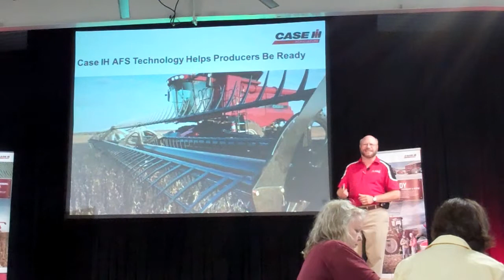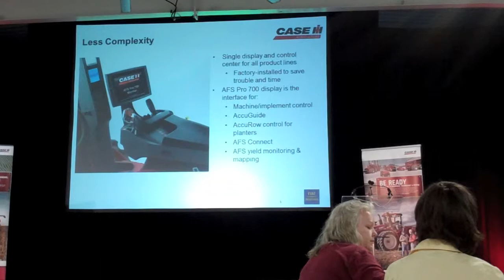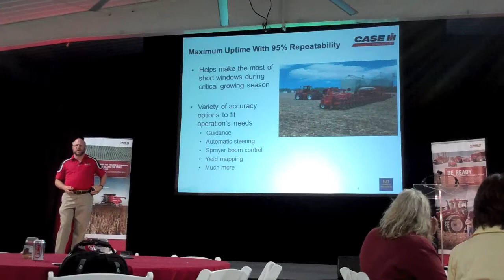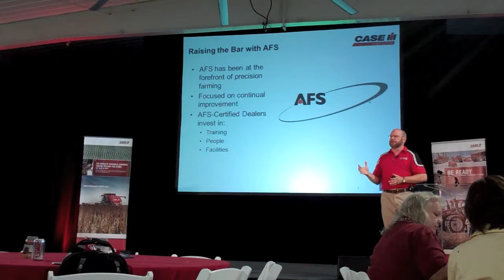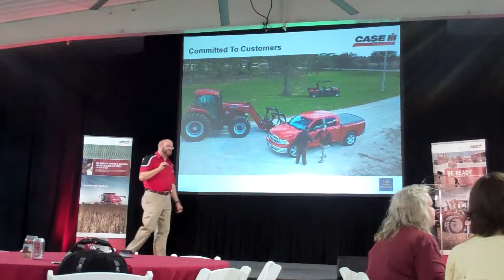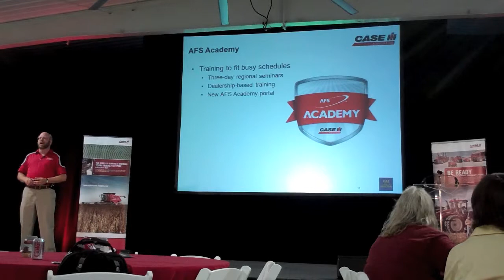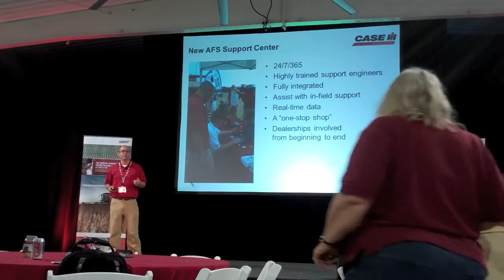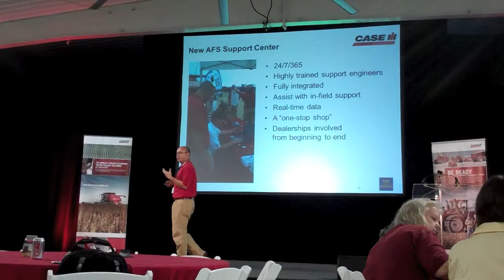Case IH AFS Presentation Part 1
Bill Preller and Chris Noel give the first part of the AFS presentation at Case IH's recent media event.